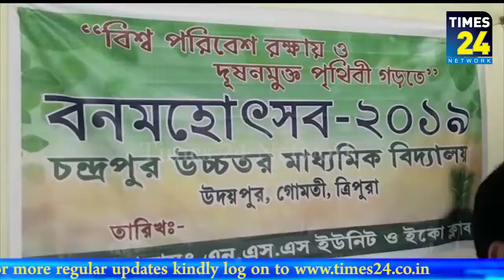উদয়পুরের চন্দ্রপুর উচ্চতর মাধ্যমিক বিদ্যালয়ে আয়োজিত হয় বনমোৎসব অনুষ্ঠান।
উদয়পুরের চন্দ্রপুর উচ্চতর মাধ্যমিক বিদ্যালয়ের এন এস এস ইউনিট ও ইকো ক্লাবের যৌথ উদ্যোগে আয়োজিত হয় বনমোৎসব অনুষ্ঠান।